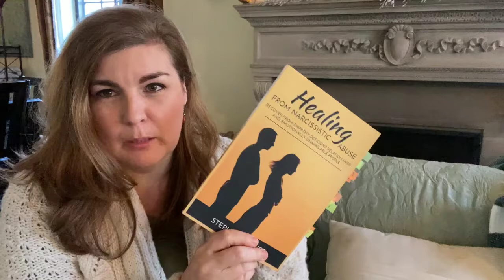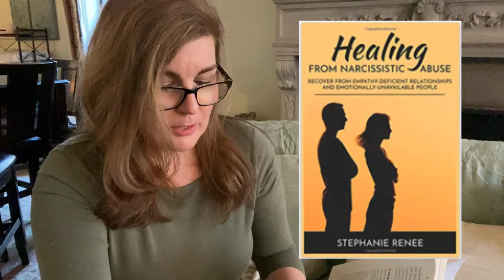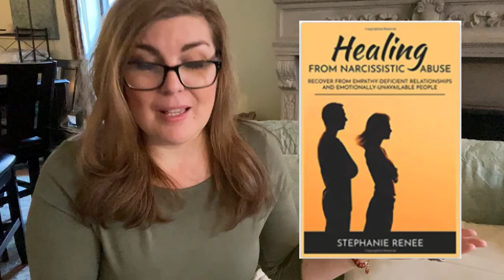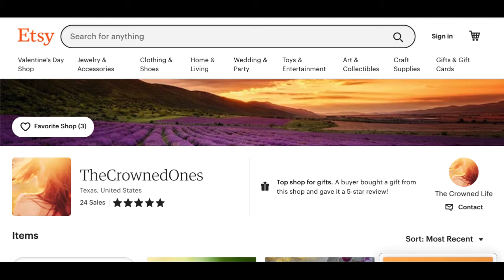16) Why You Over Give & How To Stop It